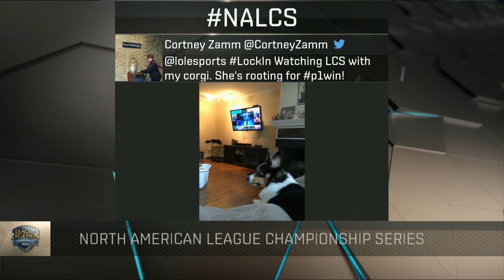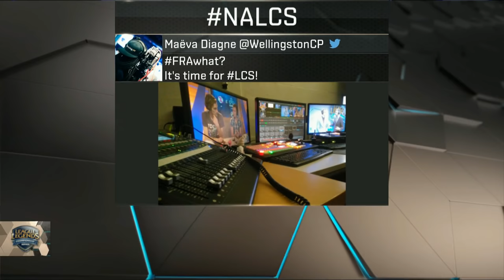Interview with Winner of Liquid vs Echo Fox + analyst desk | W6D3 S6 NA LCS Summer 2016